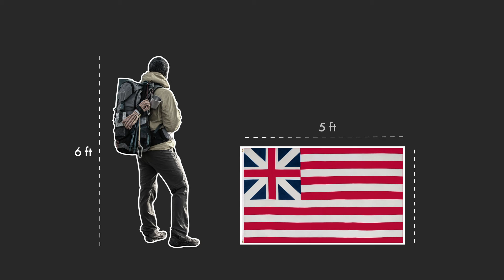Grand Union 150D Video